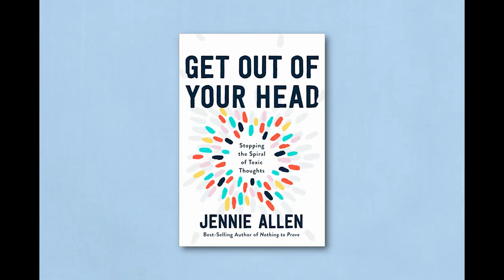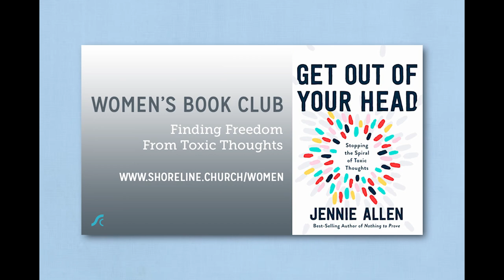Women's Book Club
Get Out of Your Head: Stopping the Spiral of Toxic Thought by Jennie Allen